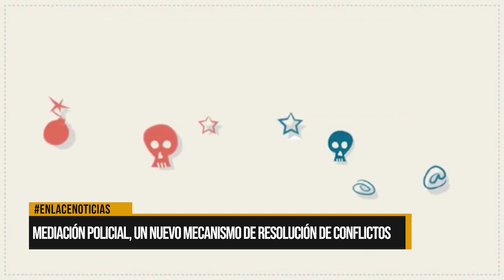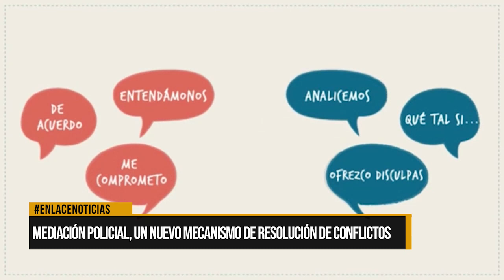Mediación policial, un nuevo mecanismo de resolución de conflictos